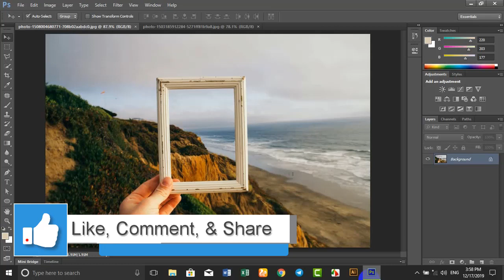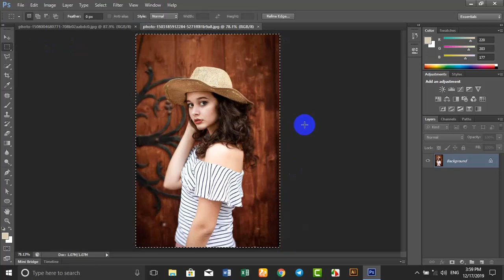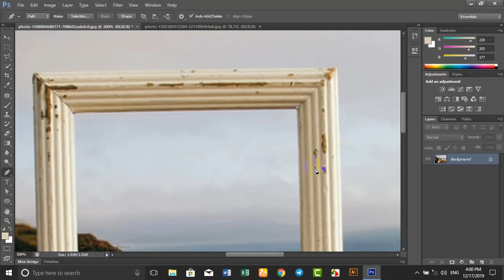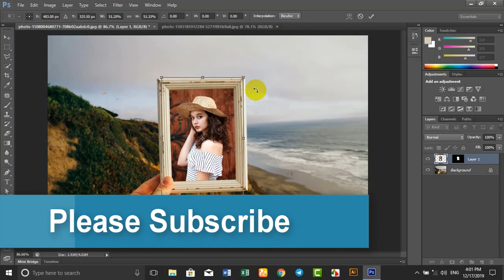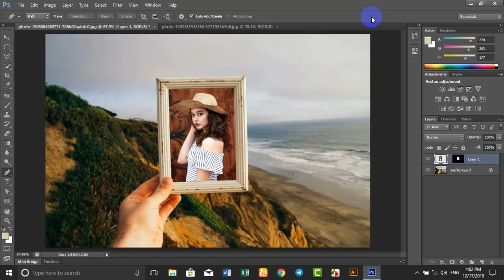How To Insert Image Into A Frame in Adobe Photoshop CC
In this video showing Adobe Photoshop Insert Image Into A Frame tutorial.You will learn How to correctly Insert Image Into A Frame in Adobe Photoshop CC.

how to insert image into a frame in Photoshop,
how to add image in frame,
how to add image in interlink frame,
how to insert a photo in a frame,
how to insert a picture in a frame,
how to put picture in a frame,
how to put picture in a frame Photoshop,